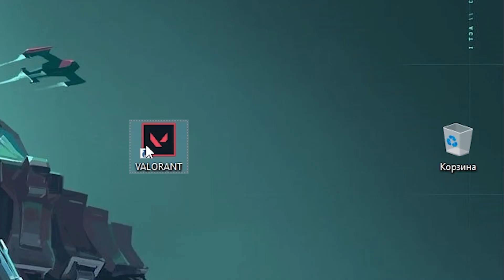valorant be like